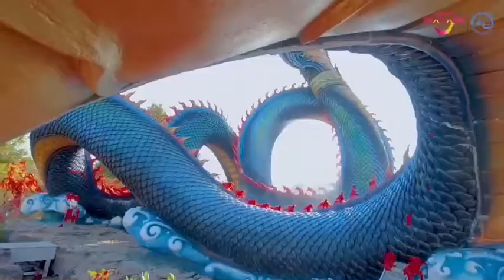เส้นทางแห่งศรัทธา ตามรอยพญานาค..@มุกดาหาร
พญานาค 3 พิภพ …. Unseen New Series @ Mukdahan

• พญานาคศรีภุชงค์มุกดานาคราช (พญานาคดิน : ปฐพีพิภพ)
คติความเชื่อ : อุดมสมบูรณ์ มั่นคง มั่งคั่ง ร่ำรวย

• พญาอนันตนาค (พญานาคน้ำ : บาดาลพิภพ)
คติความเชื่อ : ร่มเย็น ร่มรื่น ราบรื่น

• พญานาคศรีมุกดามหามุนีนีลปาลนาคราช (พญานาคฟ้า : สวรรค์พิภพ)
คติความเชื่อ : เจริญรุ่งเรื่อง เติบโต เลื่อนยศตำแหน่ง

Cr.ททท.นครพนม